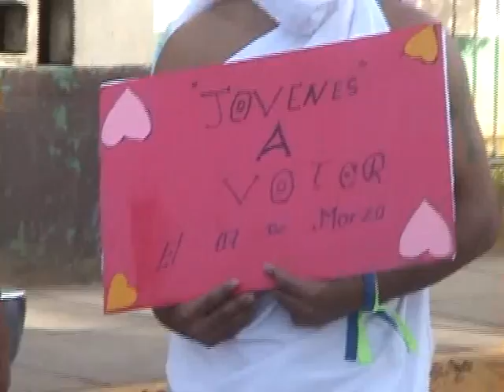FESTIVAL JOVENES (1).wmv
Estos jovenes concientizan a otros jovenes a salir a votor... como un derecho ciudadano...